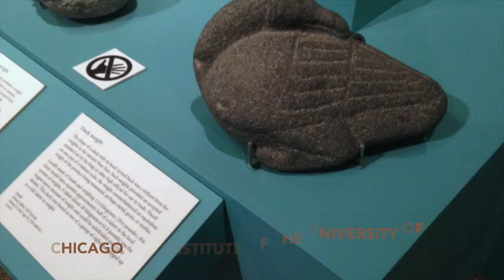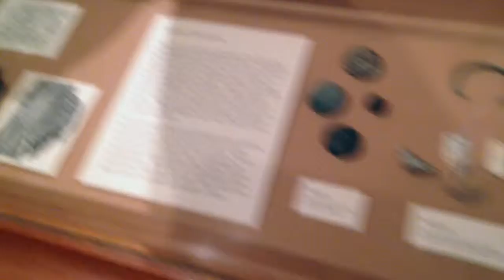A Glimpse at Past Life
We took a quick trip to the Oriental Museum in Chicago. Happy VEDA 3!